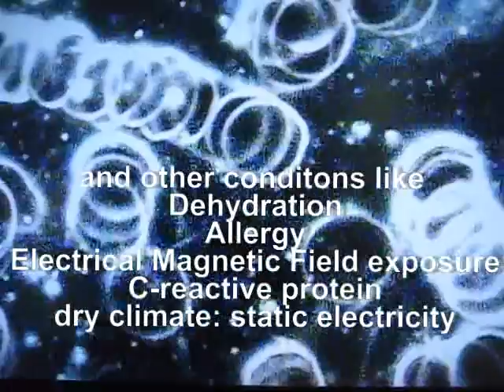What is Rouleaux Blood Analysis live blood test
What you are seeing here is a blood sample or blood analysis under dark field microscopy or live cell microscopy or sometimes called nutritional microscopy. It works for all blood types.

Just a FYI: Dr. Oz talked about stacked red cells which are actually called Rouleaux. Yes it is from irritation, and the most common cause is inflammation.

Rouleaux is the French term for "cells in a row." Rouleaux or rolls, is the tendency of red blood cells to aggregate or stick together and form long rows that look like stacked coins.

Basically the charge around the red cells is called the zeta potential creating a normal repulsion of red cells. Oxygen O2 and carbon dioxide CO2 exchange is dependent upon surface area. With inflammed red blood cells, there is limited surface exchange. In other words, when the red blood cells are compromised there will not be enough oxygen getting to the red blood cells and leads to intravascular congestion and decreased gas exchange.

Rouleaux can happen for may reasons such as where there is a high electric magnetic frequency or radiation such as the case with flying in air planes and x ray machines. This type of field has the ability to flip the ions of cells.  I had a young lad of 7 years old who's entire blood sample was rouleaux. I took an extra three samples to enusre it was not faulty equipment or my capillary puncture. With some further inqueries, he had just come from the dentist where he had full digital exrays done and filling. I was stunned.

Rouleaux can also be attributed to dehydration when the red blood cells adhere because of the loss of positive ions in the sphere of water found around the cells. There may be an acute infection, elevated C-reactive protein, allergy or too much dryness that causes electric static shocks which can be remedied with a dehumidifier during the winter months.